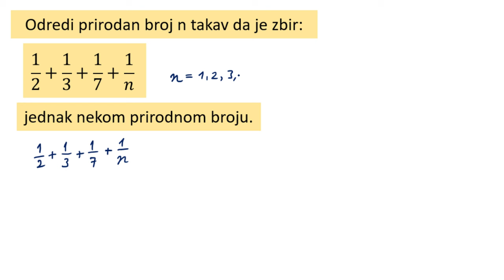Sabiranje razlomaka zadatak za razmišljanje